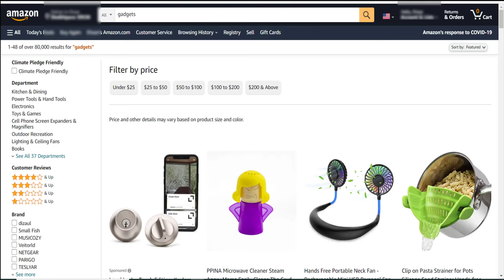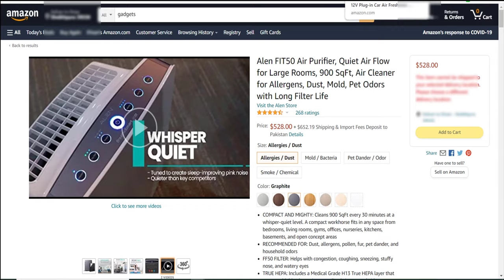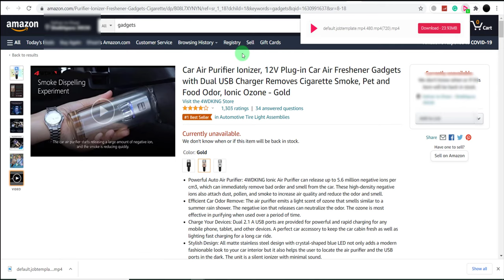How to Download Amazon Product Video in PC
▶️This Video: “How to Download Amazon Product Video in PC "